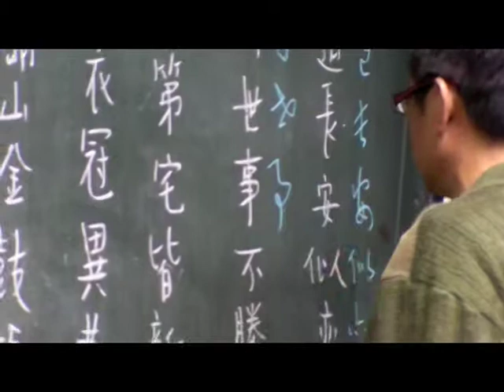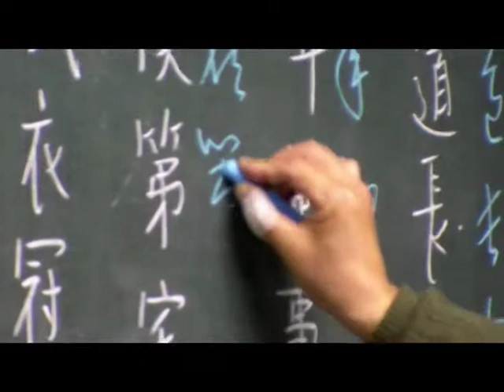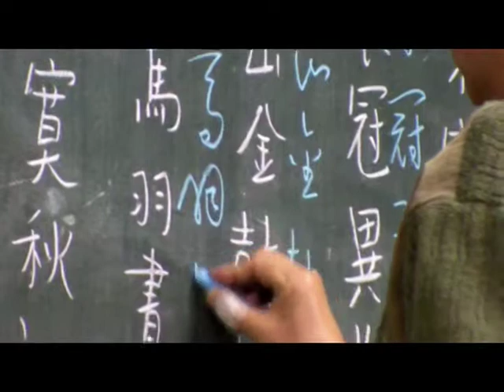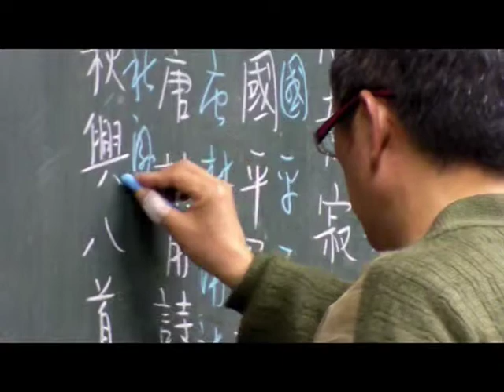秋興八首四-草書辨識